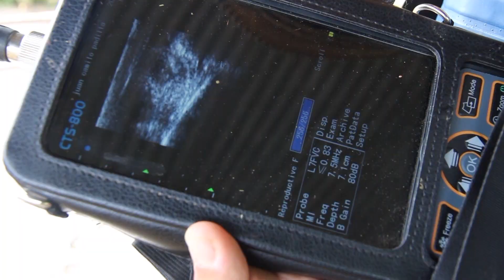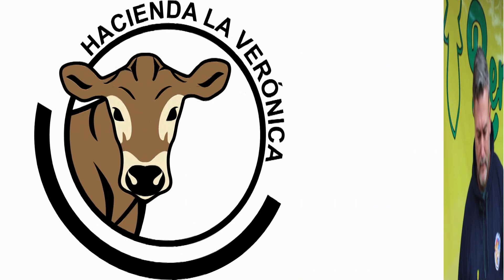CRÍA NATURAL O ARTIFICIAL?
CRIAR TERNERAS NO ES UN OFICIO FÁCIL, PERO PARA CONSEGUIR HACERLO BIEN DEBES SABER DE QUÉ MANERA ES MAS ADECUADO PARA TU EMPRESA GANADERA..